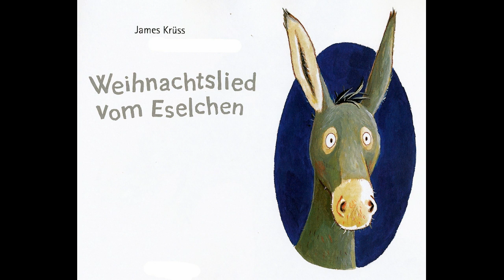James Krüss: Das Weihnachtslied vom Eselchen (Vertonung: Heinrich Herlyn)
veröffentlicht in: Musik in der Grundschule, Heft 4/2018